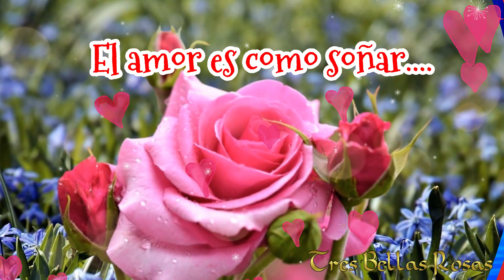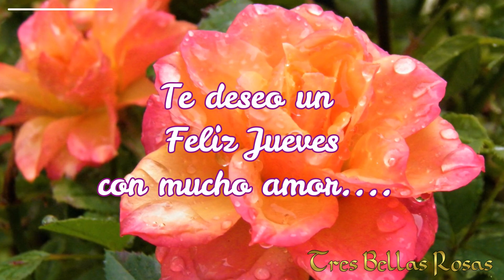Feliz Jueves para ti con amor 🌹💝💌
Vamos a comenzar
el día con una
gran sonrisa...😘🌹😍
Gracias por
tu amistad
que siempre
es una Bendición...🎁💐